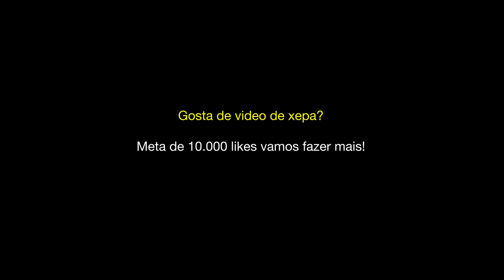Batemos o Record de Pipa Resgatada na Xepa do Festival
Encontramos um local que passava pipa voada a todo momento, Menor do relo, Rafinha, Helinho, Anão e Nilo Designer pegaram muitas pipa e linha das pipas.